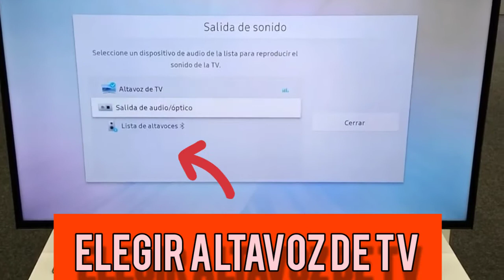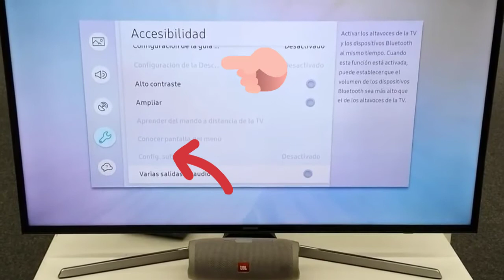Conectar bluetooth a smart tv samsung gratis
Como conectar altavoces o auriculares inalámbricos a un televisor u otras fuente de A/V
lo más importante es conocer tu
el cual debe tener tomas de audio compuesto o salida de monitor para completar ese paso. el transmisor de auriculares también se puede conectar a las tomas AUDIOOUT de un reproductor de video conectado y utilizar bacterias recargables según las instrucciones que incluyen los auriculares o